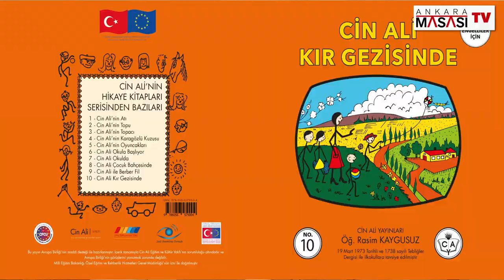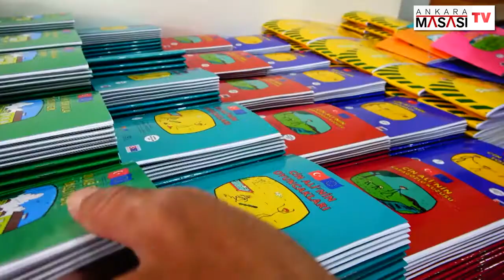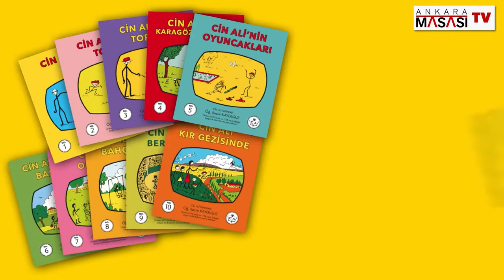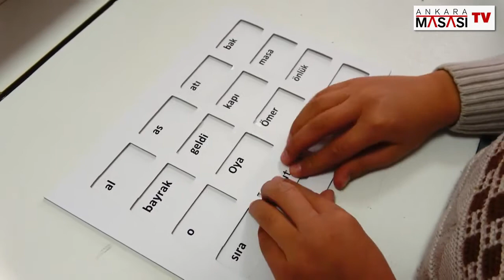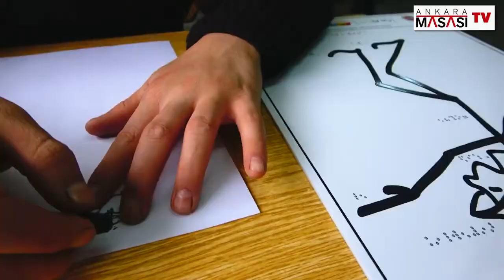“Cin Ali 6 Nokta'da” projesini Ankara Masası'nda...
Birçok kuşağa okumayı öğreten “Cin Ali”, farklı projelerle yeni nesillere eğitim vermeye devam ediyor. Cin Ali’nin ablası Nevin Kaygusuz Apaydın, körler okulunun ilk öğretmeni olan anneleri Remziye Kaygusuz’dan ve görme engelliler için yaptıkları “Cin Ali 6 Nokta'da” projesini Ankara Masası'na anlattı.